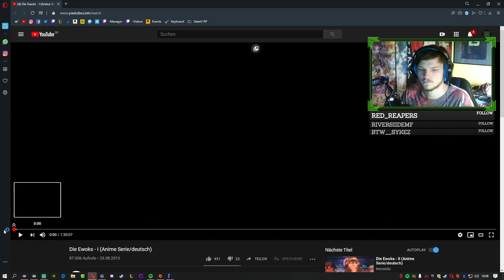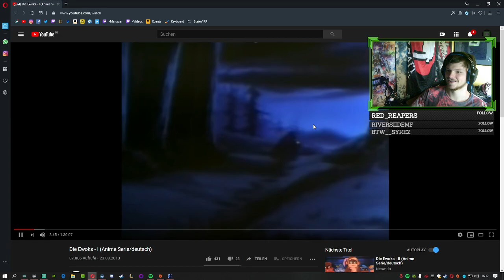Star Wars Battlefront 2 🚀 #003 [Multiplayer] | Stream vom 07.05.2019